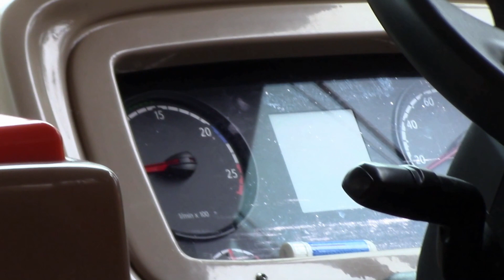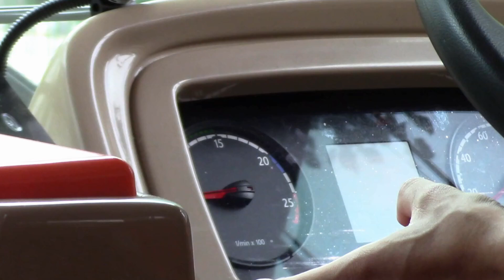[SBST]Extreme Gearslip - SBS5073H On 45 - SCANIA K230UB EURO 5